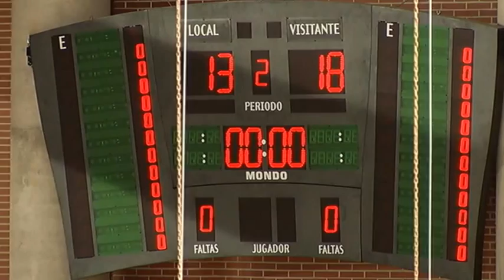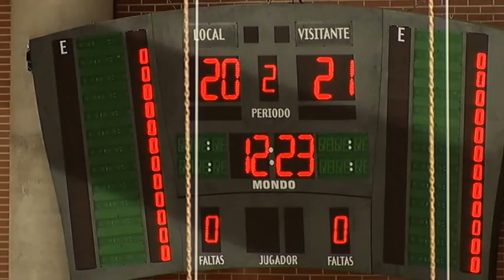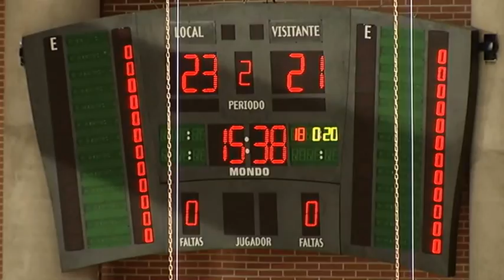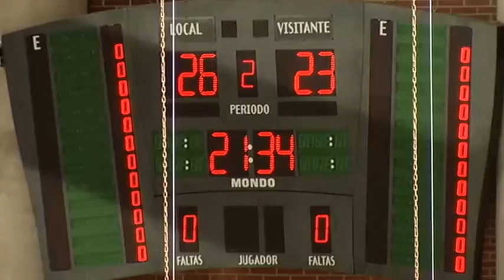RESUMEN NATUR CUENCA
Resumen del partido Naturhouse La Rioja - Globalcaja Ciudad Encantada perteneciente a la Jornada 1 de la Liga Asobal 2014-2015.